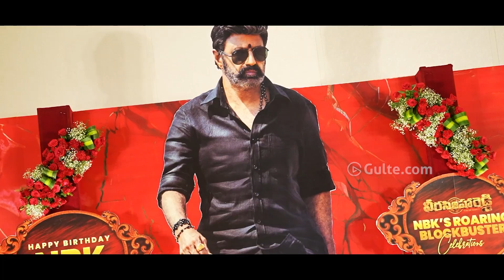Veera Simha Reddy 100 Days Celebrations | Nandamuri Balakrishna Birthday Celebrations | Gulte.com